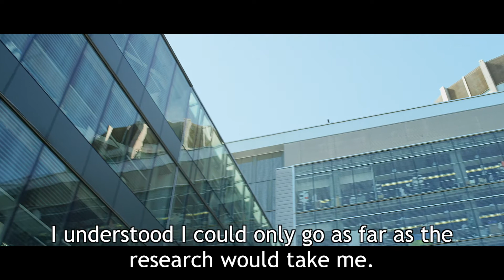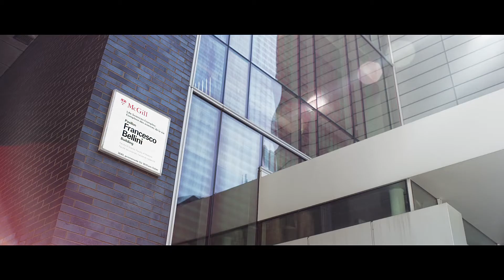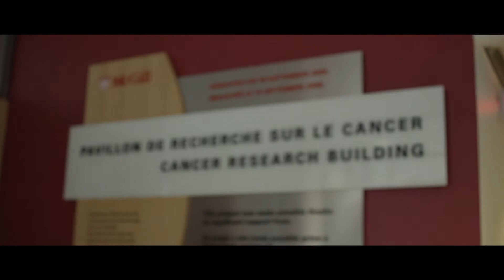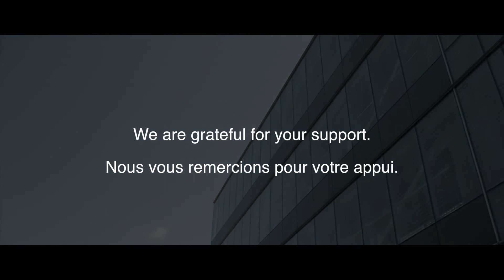Goodman Cancer Research Centre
A video highlighting the work being done at the GCRC